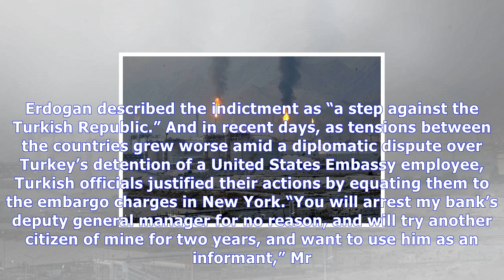Why a new york court case has rattled turkey’s president | News Today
Why a new york court case has rattled turkey’s president
Zafer Caglayan, center above, a former Turkish economy minister, is among four Turkish citizens recently indicted by federal prosecutors in New York. Adem AltanAgence FrancePresse — Getty Images The c...